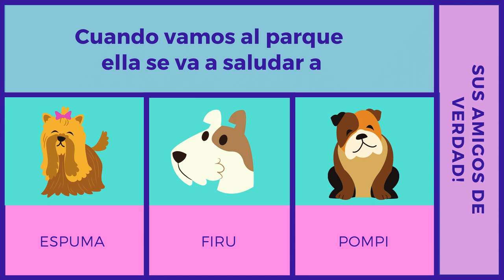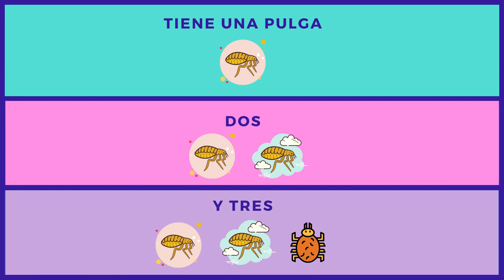Canción "Norma Pelorma" - MUSI música para la infancia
Hoy les presentamos a una nueva amiga: Norma Pelorma, una caniche negrita llena de amigos y cariño!
Con esta canción vamos a trabajar la continuidad de los eventos, rutinas diarias (baño y hora de dormir), la importancia de lazos sociales para jugar y el respeto y amor hacia nuestros amigos peludos.